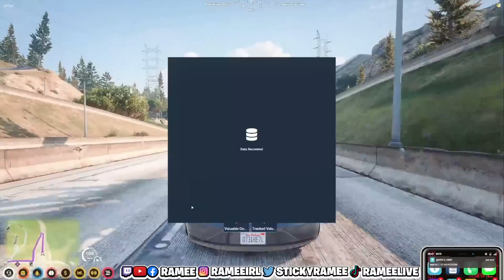Ramee Did the Impossible and Escaped the Cops While Getting MagDumped | NoPixel RP | GTA | CG